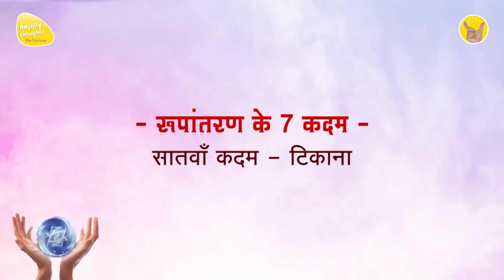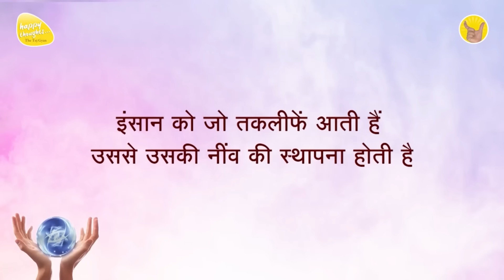ध्यान प्रार्थना बीज - 21st Jan. 2024 - 3.30 PM_PRAYER TO ELEVATE CONSCIOUSNESS